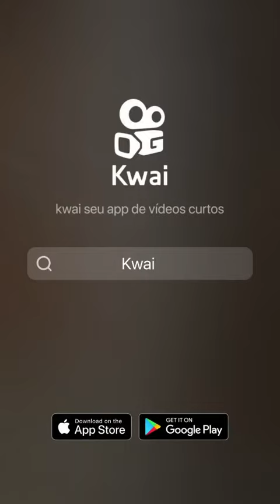to bebado porra 2023 sabadao